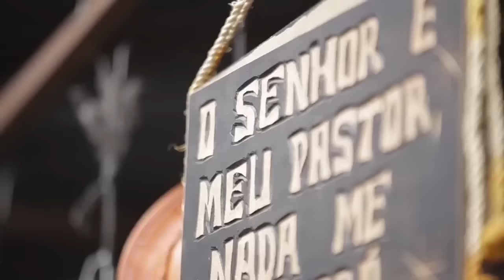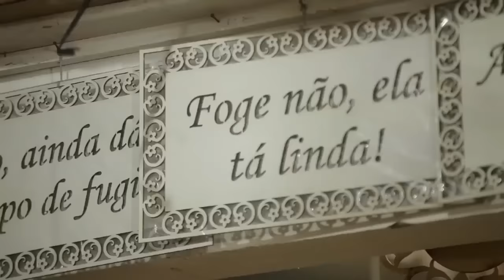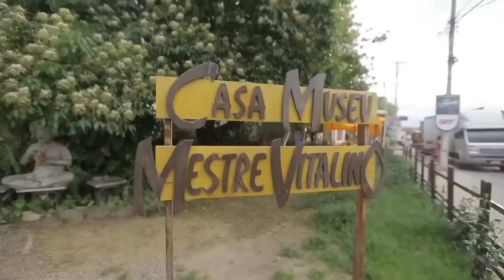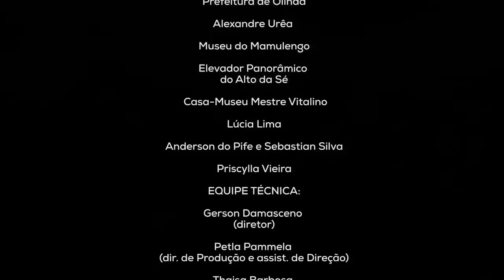Reality Show Band TV - Descobrindo Pernambuco- Ep. 03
Você quer economizar na decoração do seu casamento? Talvez você nem saiba por onde começar, mas no link abaixo você vai descobrir métodos simples e práticos para ter o casamento dos seus sonhos e economizar MUITO dinheiro: